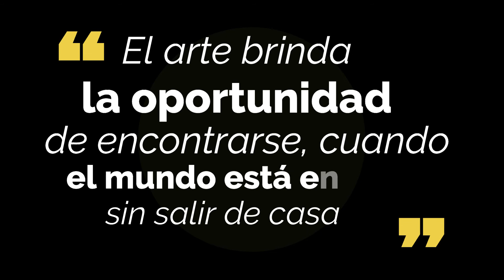GerminArte 2020 - Cierre de Curso de Verano - Semilleros Hidalgo